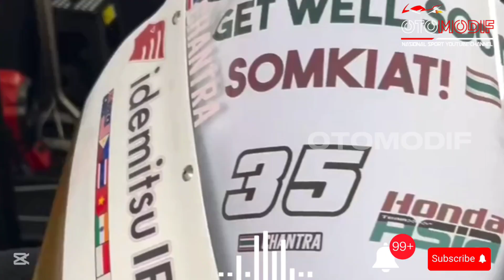Hasil Free Practice Hari Pertama Mario Aji Sukses Finish P2 Pembalap Tercepat | Modal Bagus Moto2